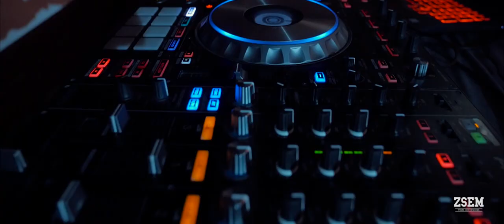ZSEM Annual ball 2019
5th annual ball bringing together students, alumni, faculty and friends. Our 5th ball gathered more than 400 friends:)